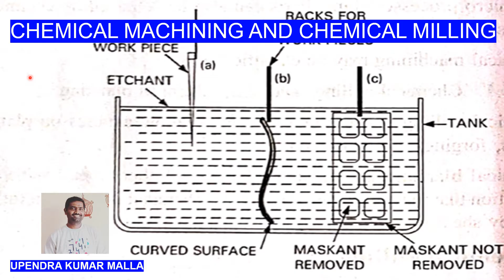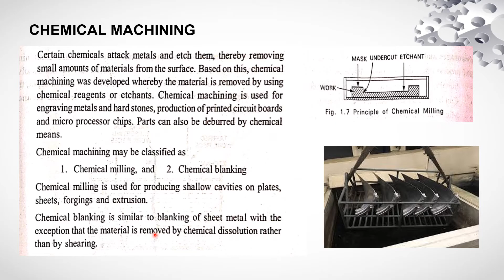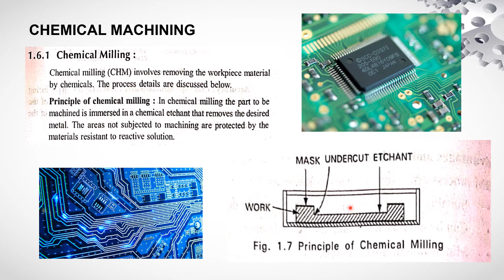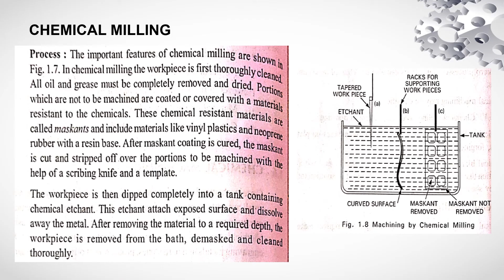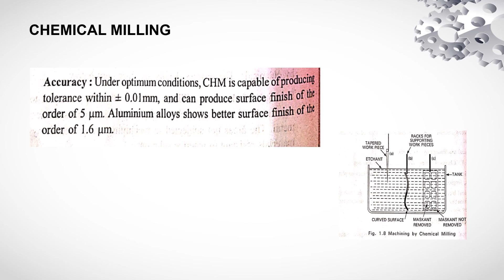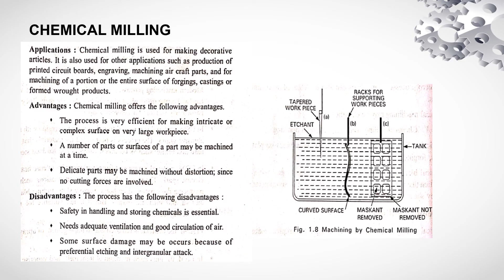Chemical Machining Working | Chemical Milling | Working Principle | Modern Machining Processes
Chemical machining, also known as chemical milling, is a subtractive manufacturing process used to selectively remove material from a workpiece using chemical etchants. It is typically used on large and complex parts that are difficult to machine using traditional methods, such as intricate contours, thin sections, or parts made from exotic materials.

The chemical machining process involves several steps:

Masking: A protective layer, called a mask or resist, is applied to the surface of the workpiece. The mask is resistant to the etchant and protects the areas that should not be removed.

Etching: The masked workpiece is immersed in an etchant solution, which chemically reacts with the exposed areas. The etchant selectively dissolves or removes the material, leaving behind the desired shape or features.

Rinse and Inspection: After the desired amount of material has been removed, the workpiece is thoroughly rinsed to remove any remaining etchant solution. The part is then inspected to ensure that the desired dimensions and surface finish have been achieved.

Stripping: The mask is removed using a stripping solution, leaving behind the final machined part.

Chemical machining offers several advantages over conventional machining techniques:

Complex Geometries: Chemical machining can be used to produce intricate and precise shapes, including thin walls, deep cavities, and fine details.

Material Versatility: It can be applied to a wide range of materials, including metals, alloys, composites, and even some non-metallic materials.

Minimal Mechanical Stresses: Since chemical machining is a non-contact process, it generates minimal mechanical stresses on the workpiece, reducing the risk of distortion or damage.

Cost-Effective: Chemical machining can be a cost-effective solution for manufacturing large or complex parts compared to traditional machining methods, as it eliminates the need for specialized tooling or fixtures.

However, chemical machining also has some limitations and considerations:

Masking and Mask Design: The masking process requires careful attention to detail to ensure proper coverage and protection of the desired areas. Mask design is crucial to achieving accurate and consistent results.

Chemical Compatibility: The choice of etchant depends on the material being machined. Compatibility between the etchant and the workpiece material is essential to avoid damage or undesirable reactions.

Environmental and Safety Concerns: Chemical machining involves the use of etchants, which can be hazardous if not handled properly. Adequate safety measures and disposal procedures must be in place to protect workers and the environment.

Surface Finish: The etching process can introduce surface roughness or irregularities, which may require additional finishing operations, such as polishing or deburring.

Chemical machining is commonly used in various industries, including aerospace, automotive, electronics, and defense, where precision components with intricate shapes are required.